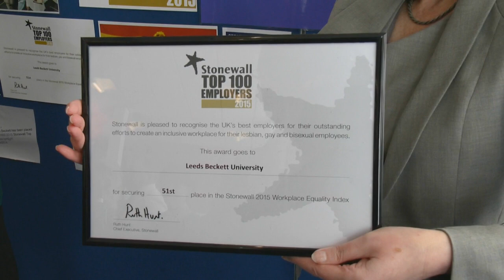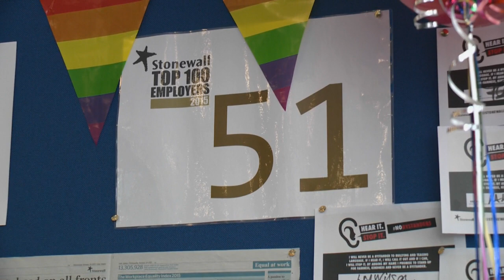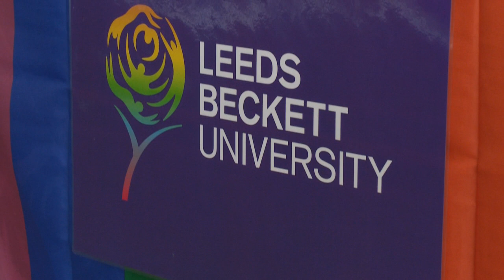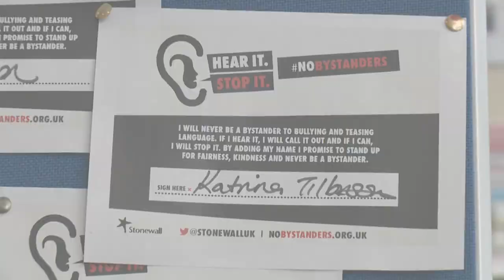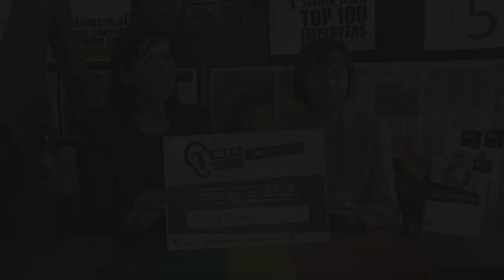Leeds Beckett recognised in Stonewall top 100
Leeds Beckett University has been recognised for its commitment to promoting the rights of lesbian, gay, bisexual and trans staff and students in the latest Stonewall Workplace Equality Index.

Leeds Beckett has entered the top 100 British employers for the first time at 51; a rise in 117 places from last year’s ranking of 168 in Stonewall’s nationally-recognised league table of gay-friendly employers.

Speaking about the news, Leeds Beckett Vice Chancellor Professor Susan Price, said: “We are delighted to have been named in Stonewall’s top 100 and this outcome reflects a sustained programme of work and continued activity around the LGBT agenda at our University.

“We’ve been an active advocate and member organisation of the Stonewall Workplace Equality Index for several years and our commitment to promoting the rights of lesbian, gay, bisexual and trans staff and students is part of our wider diversity agenda.  Achieving a place in the Stonewall Top 100 will further promote our profile as an inclusive place to work and study and is a valuable quality accreditation that sits well alongside our Investors in People Gold Status and Customer Service Excellence charter mark.  We are also currently participating in the Equality Challenge Unit’s trial of the Race Equality Charter Mark which is due to be submitted later this year.”

Simon Feeke, Director of Workplace Programmes at Stonewall said: ‘Leeds Beckett University and every single employer who secured a position on the Stonewall Top 100 Employers 2015 list performed remarkably this year. Competition has never been fiercer and the new criteria this year has pushed all of the Top 100 to work harder than ever before.”